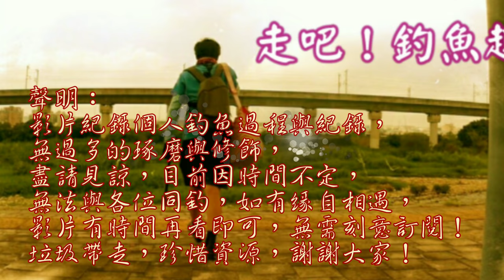多年沒來，這海溝發生何事！這魚怎一直來…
今日來到許久未來的釣場，走走釣查一番，發現這邊改變了許多！
海溝釣魚 台灣釣魚 Taiwan fishing